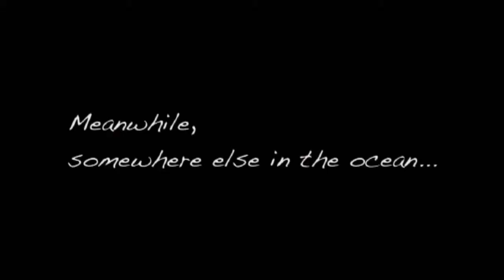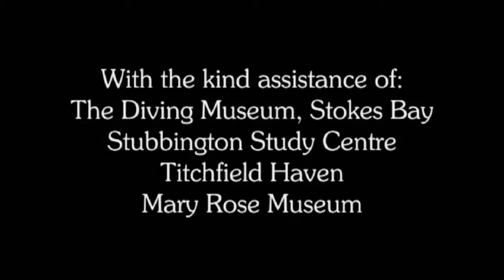Dad's Club - May 2013 - Pirate Ghosts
5 hours of model making - 5 hours of filming. Made at the Submarine Museum Gosport during the Dad's club project.